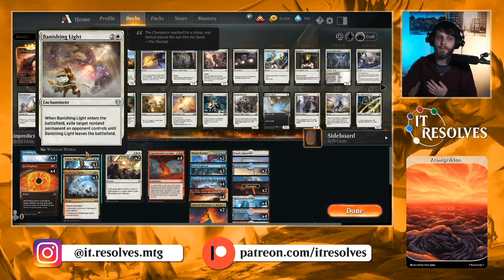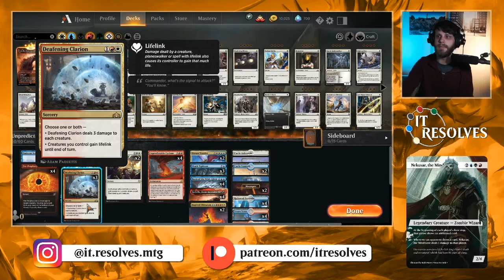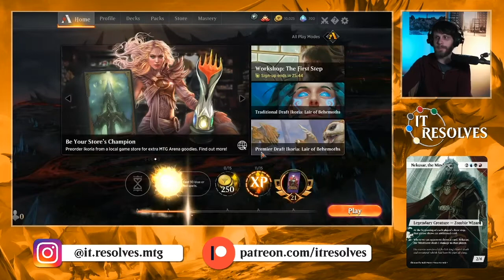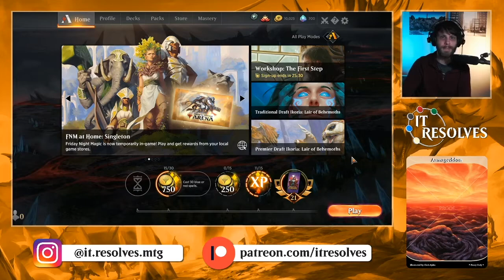MTG Arena | Ikoria Standard | Jeskai Unpredictable Cyclone #1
Unpredictable Cyclone is a card I am very excited to play with and see if we can make it work! Let's see how it does in a Jeskai version of the deck with some CRAZY powerful cards!

Decklist:
4x Unpredictable Cyclone
1x Island
3x  Shark Typhoon
4x Steam Vents
2x Shatter the Sky
2x Mountain
1x Banishing Light
4x Boon of the Wish-Giver
2x Dream Trawler
4x Yidaro, Wandering Monster
4x Fire Prophecy
4x Ominous Seas
3x Teferi, Time Raveler
3x Deafening Clarion
2x Inspired Ultimatum
1x Castle Ardenvale
2x Castle Vantress
1x Fabled Passage
4x Hallowed Fountain
4x Raugrin Triome
4x Sacred Foundry
1x Plains